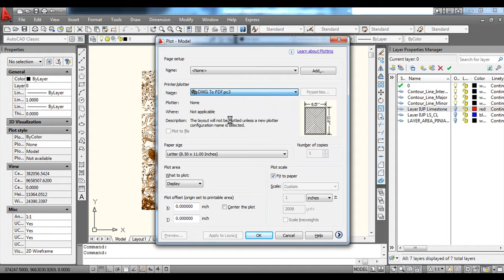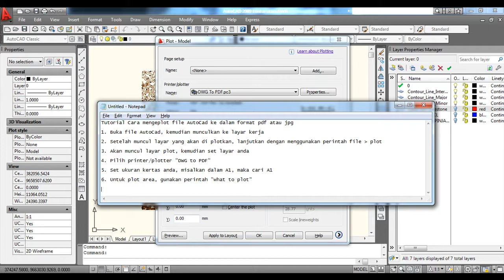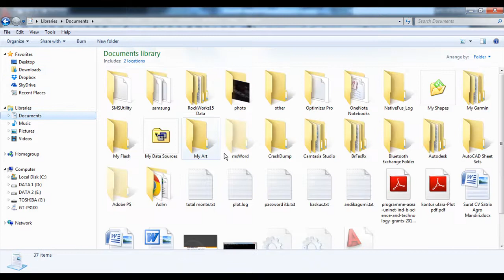Menyimpan File AutoCAD menjadi Ekstensi pdf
Cara mengeksport file dari ekstensi dwg pada program AutoCAD ke dalam ekstensi pdf

Untuk tutorial dan informasi lain tentang Blog yang berhubungan dengan ilmu kebumian, silahkan cek